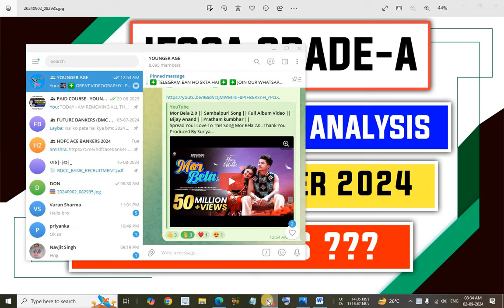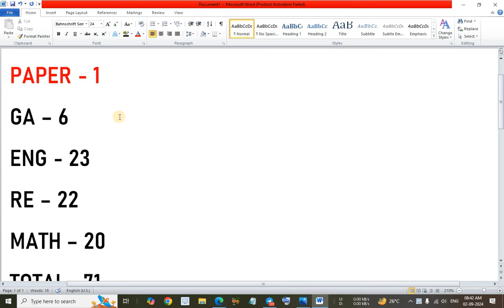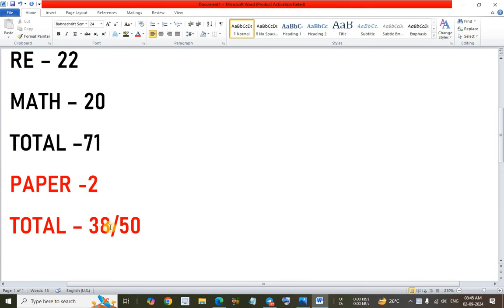Self Given Exam Analysis Of IFSCA Assistant Manager 2024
In this video I have discussed about IFSCA Assistant Manager Recruitment 2024.

@YOUNGER AGE
Younger age
Youngers age